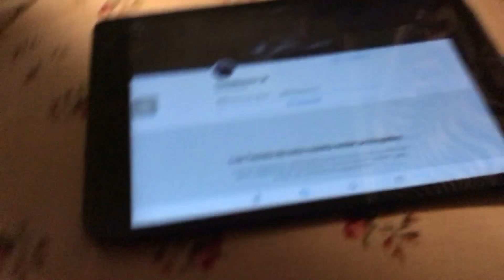My New Twitter Account